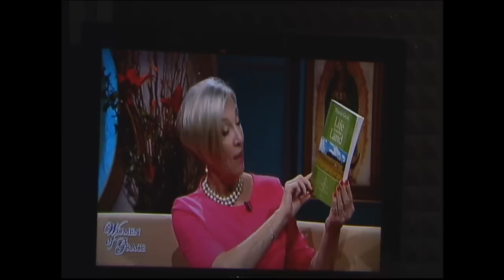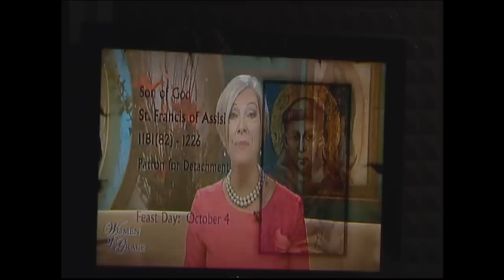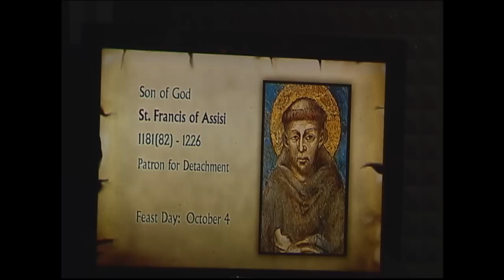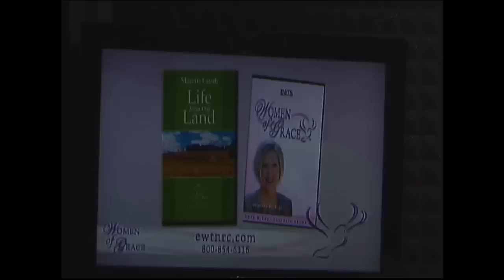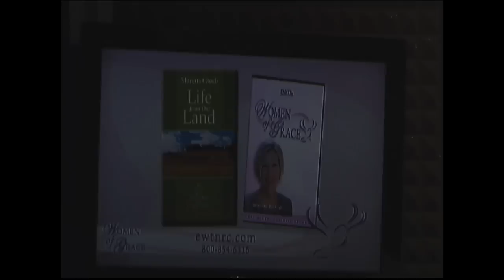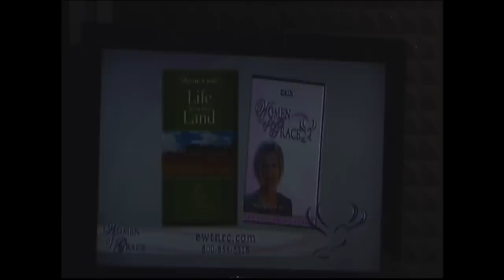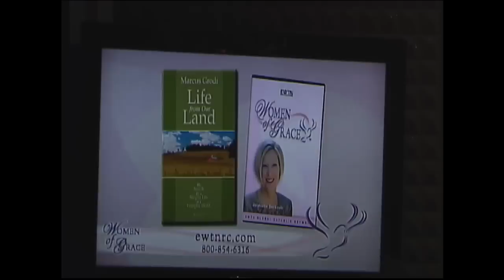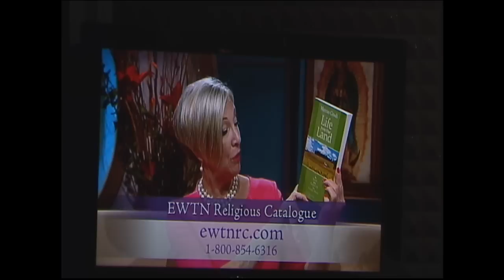Women of Grace - 20 Years The Journey Home Comes of Age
Johnnette welcome Marcus Grodi as he remembers 20 years of THE JOURNEY HOME.